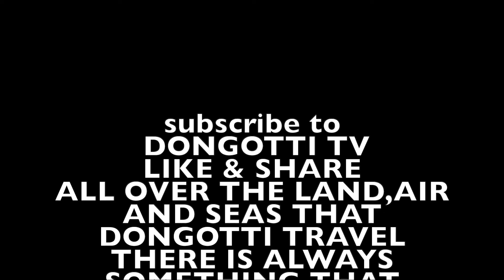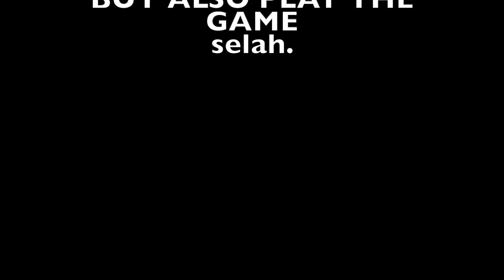Chronic Law look weh money cause now $$$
This video tells and show the creativity of some of our dancehall artist. We often times just listen to the rhythm but and dont listen to the words but I implore you to make a different decision this time and listen to this one words.